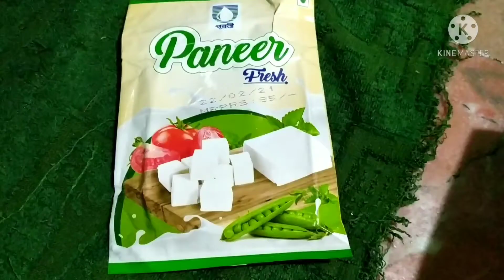কেনেকৈ testy matar paneer ঘৰতে বনাব পাৰি চাওঁ আহক/How to make matar paneer/Vegetarian recipe/yammy😊❤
নমস্কাৰ
          বন্ধুসকল
আজি moi আপোনালোকৰ বাবে এবিধ  সুন্দৰ recipe লৈ আহিছো এইয়া হৈছে Matar paneer, আশা কৰিছো আপোনালোকে আজি এই recipe টো চাই val পাব😊😊

🌺🌺In this video you will know how to make delicious motor paneer gravy it's a delicious recipe to be served with rice, roti, puri, parantha etc_____Do try this recipe making at home and share your experiences with us. 🍀🍀

 Ingredients 🍲

              onion
             paneer
             garlic
            ginger
           dry chilli
           oil
           suger
          kaljeera
       bay leave
         elaichi
          jeera
         dalchini
        jabriti
        salt
        motor(pea)
      🍅tomato
      turmeric
       sambhar masala
     imli sauce
    red chilli powder
    tomato sauce
   butter